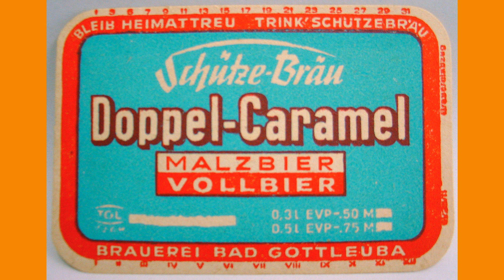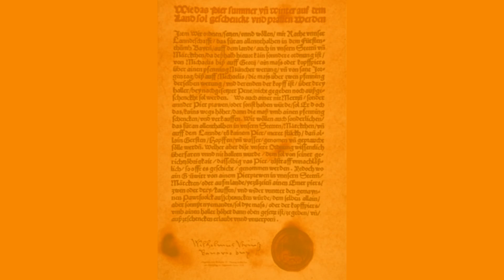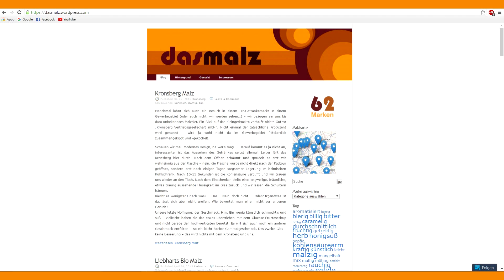5 Fakten über Malzbier die wir noch nicht wussten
Eine Dokumentation kommentiert von Jowe in Zusammenarbeit mit Mitch auf Deutsch.

Beschreibung:

Zumeist unbekanntes Wissen über das allseits beliebte und vom LanClan vergötterte Malzbier, zusammengefasst und mit viel Charm erarbeitet von Mitch und Jowe.
Ein paar dieser Info’s waren uns sogar selbst nicht bekannt und haben uns echt erstaunt.

Entwickler: Das männliche Dreamteam vom DLC Kanal

DerLanClan:

Wir kommen aus dem hohen Norden und Moin Moin gehört zu unser Alltagssprache. Unser Team besteht aus 3 leidenschaftlichen Gamern die sich schon aus ihrer Jugend kennen.

Mitch: Liebt Pixelgrafik und schwarzen Humor. Will Herrausforderung in Spielen (Schwierigkeit leicht oder niedriger) xD
Jowe: Spielt gerne Strategiespiele, Rollenspiele und sieht Norddeutsch als eigene Sprache an =)
Jessi: Mischt als Frau die Männer vom LanClan auf und sorgt für Ordnung in Spielen. Brütet die neue Gamergeneration aus. ;-)

Supporte uns:

Alles was man braucht und noch mehr, findet man hier:

Gleichzeitig bekommen wir eine kleine Unterstützung, ohne dass ihr darunter leidet xD